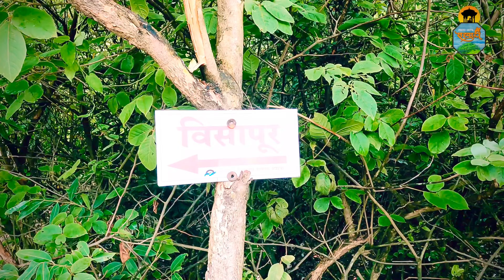चला मान्सून ट्रेक ची सुरुवात करूयात लोणावळ्याजवळील विसापूर किल्ल्यापासून🚩🚩संपूर्ण व्हिडीओ व्लॉग 🙏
चला मान्सून टट्रेक ची सुरुवात करूयात लोणावळ्याजवळील विसापूर किल्ल्यापासून🚩🚩
लोहगडाचा सोबती आणि मावळचा मजबूत किल्ला अशी ओळख असणारा हा खणखणीत किल्ला नक्की पाहा🚩👇🏻